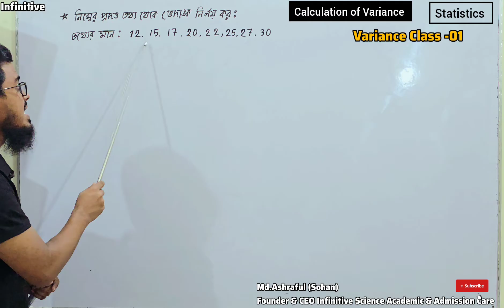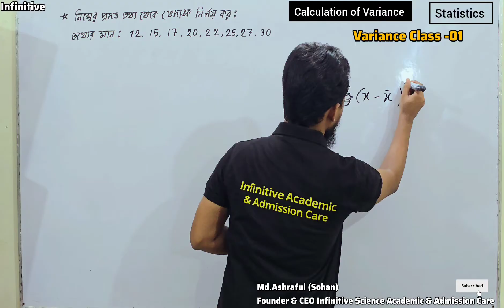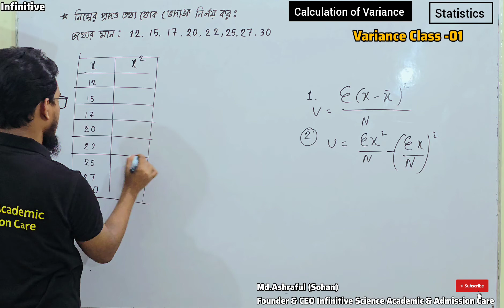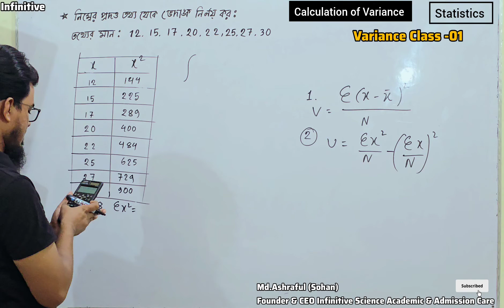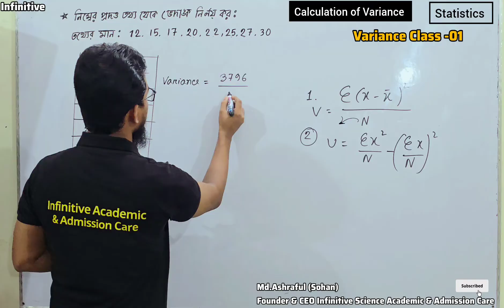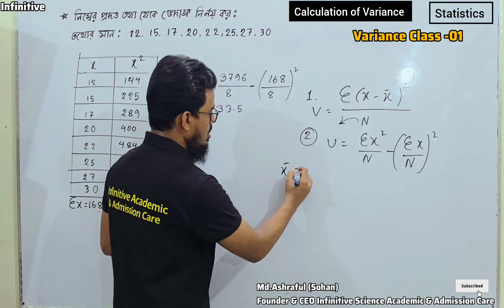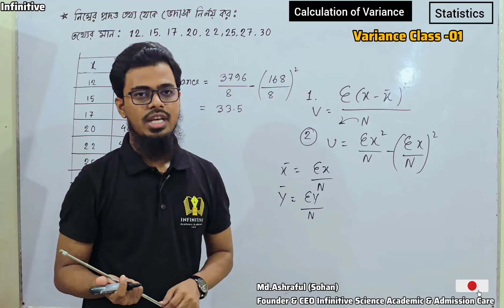🔥ভেদাঙ্ক নির্ণয় ✅ ▪️𝘾𝙖𝙡𝙘𝙪𝙡𝙖𝙩𝙞𝙤𝙣 𝙤𝙛 Variance . ▪️Class -01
জীব-পরিসংখ্যান ও গবেষণা পদ্ধতি ( Biostatistics  & Research Methodology ) নন -মেজর  ||  গবেষণা পদ্ধতি ও পরিসংখ্যান (Research Methodology & Statistics) মেজর 🔥🔥

🔥ভেদাঙ্ক নির্ণয় ✅

 ▪️𝘾𝙖𝙡𝙘𝙪𝙡𝙖𝙩𝙞𝙤𝙣 𝙤𝙛 Variance .
 ▪️Class -01

Infinitive Science
Infinitive Academic & Admission Care